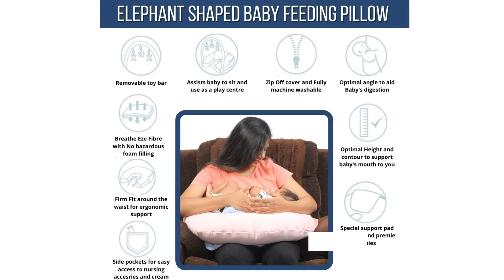DearJoy Cotton Elephant Shaped Baby Feeding Pillow, Learn to Sit Chair and Play Gym (Pink)